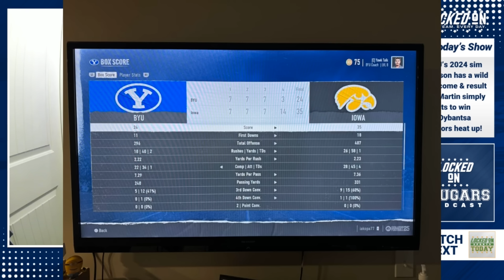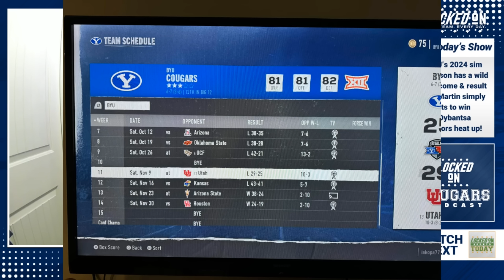BYU Football & Kalani Sitake's 2024 Season A Wild Ride Per CFB25 Simulations | BYU Cougars Podcast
The BYU Cougars 2024 campaign is going to be one of close calls and wild swings according to a simulation of the BYU football season on EA Sports College Football 25 as Jake Hatch reported what the video game shows for Kalani Sitake and Brigham Young University (BYU) as they enter their season season as members of the Big 12 Conference this fall.

Jake then caught up with BYU running back LJ Martin to talk about his work in the NIL sphere, being out in the community as a household name, what his health status this fall is for BYU and what his overall goals for the program and himself this season are, among a number of topics broached in the exclusive sitdown interview.

Finally, the show wrapped up with some thoughts on BYU basketball's pursuit of top-rated 2025 recruit AJ Dybantsa, as according to the Eye on College Basketball Podcast, Kevin Young and the BYU men's basketball program are "the team to beat" for Dybantsa's commitment at the current time, which would be the biggest recruiting coup in BYU history if it happens.

Jake Hatch brings you daily coverage of the BYU Cougars with the Locked On Cougars Podcast. Locked On Cougars brings BYU fans the latest news and comprehensive coverage when it comes to the BYU football and basketball programs as well as a look at the other teams in the BYU athletic department. Jake gives you his unique insights and insider information about the Cougs as they continue "on the trail to fame and glory" every weekday, along with interviews with players, coaches, experts, and alumni that you will not find anywhere else.

Are you the kind of driver that likes to push things a little further? Ever wonder what adventure could be around the next corner? Take the Nissan Rogue, Nissan Pathfinder, or Nissan Armada and go find your next big adventure. Check them all out today at NissanUSA.com

LinkedIn - These days every new potential hire can feel like a high stakes wager for your small business. That’s why LinkedIn Jobs helps find the right people for your team, faster and for free. Post your job for free at LinkedIn Dot Com slash LOCKEDONCOLLEGE.

Make Every Moment More. Right now, NEW customers get ONE HUNDRED AND FIFTY DOLLARS in BONUS BETS with any FIVE DOLLAR BET! That’s A HUNDRED AND FIFTY BUCKS – win or lose! Visit FanDuel.com/LOCKEDON to get started

Follow the Locked On Cougars podcast on Facebook, Instagram and Twitter to stay up-to-date with the latest with regards to the podcast and BYU sports news.